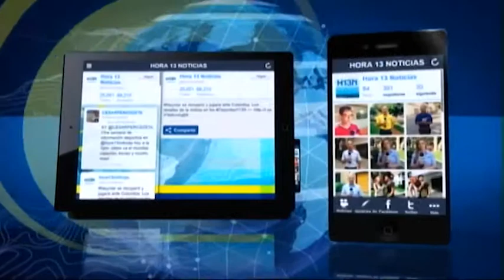Encuentra a Hora 13 Noticias en Android y Apple